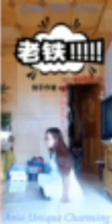Pretty polio victim crutching.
Beautiful polio girl with a left shortleg walking on crutches.